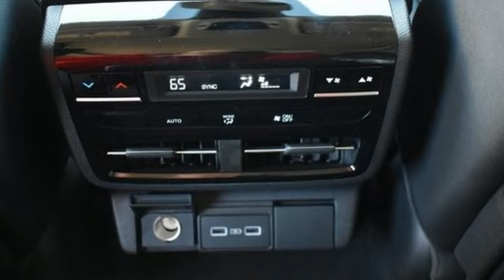New 2023 Acura MDX Falls Church VA Acura Washington-DC, DC APL014425 - SOLD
Year: 2023
Make: Acura
Model: MDX
Trim: 3.5L
Engine: V6
Transmission: 10-Speed Automatic
Color: Silver
Interior: Ebony
Stock #: APL014425
VIN: 5J8YE1H38PL014425
Lunar Silver Metallic with leatherette trimmed ebony sport seats, heated front seats, third row seating, V6 power, SH-AWD, panoramic power moon roof, satellite radio, and much more. brbrRecent Arrival!brbrbrWe make every effort to provide accurate information but please verify options and price with management before purchasing. All vehicles are subject to prior sale. All financing is subject to approved credit. Dealer installed options are additional. Stock photo colors, options and trim levels may vary. Not responsible for typographical errors. Published prices subject to change without notice to correct errors and omissions or in the event of inventory fluctuations. Vehicle offers/prices & internet price quotes valid for 48 hours from initial posting date, subject to change by dealer/manufacturer without notice. Vehicles may be in transit to dealer. Vehicle photos may not match exact vehicle. Please call to confirm availability status. All prices exclude taxes, title, license, and dealer processing fee of $899.00. Government 5-Star Safety Ratings are part of the National Highway Traffic Safety Administration's (NHTSA's) New Car Assessment Program. For additional information on the 5-Star Safety Ratings program, please Based on model year EPA mileage ratings. Use for comparison purposes only. Your mileage will vary depending on driving conditions, how you drive and maintain your vehicle, battery pack age/condition, and other factors. World's Largest Acura Dealer based on 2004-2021 AHM New Acura Volume Sales."

Address:
13911 Lee Jackson Highway